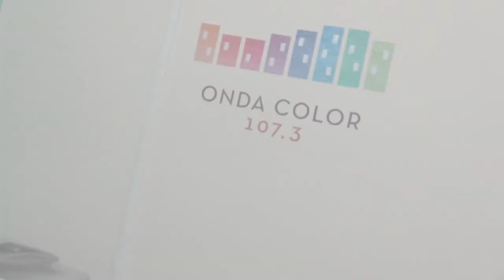Esto es PH4.0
Video realizado durante el taller "Esto es PH 4.0"
Un taller con dos objetivos: Introducir a los participantes el uso de equipos de vídeo y televisión y dar a conocer el trabajo del Plan Comunitario Palma Palmilla Proyecto Hogar.
Esta actividad forma parte del proyecto Comunicambio enmarcado dentro de la estrategia E.R.A.C.I.S (Estrategia Regional Andaluza para la Cohesión e Inclusión Social). Subvencionado por la Unión Europea y Junta de Andalucía. Consejería de Igualdad, Políticas Sociales y Conciliación, y cofinanciado por el Fondo Social Europeo